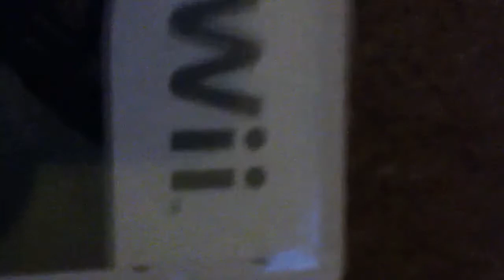Blackops intro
For Charlie And Hayat